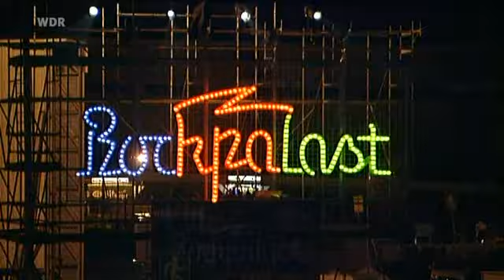Garbage - Why Do You Love Me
Hame@BiH